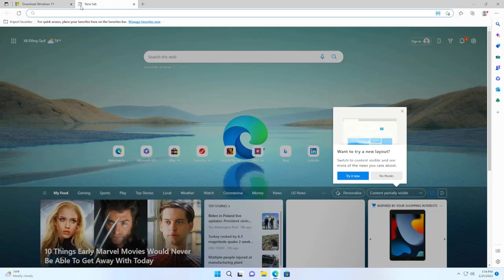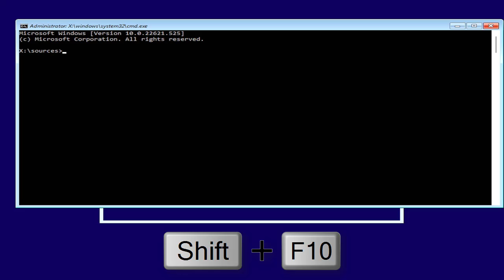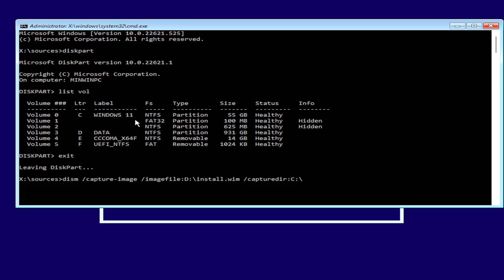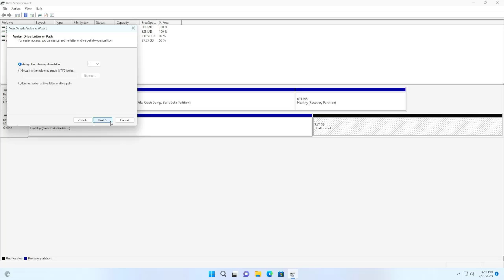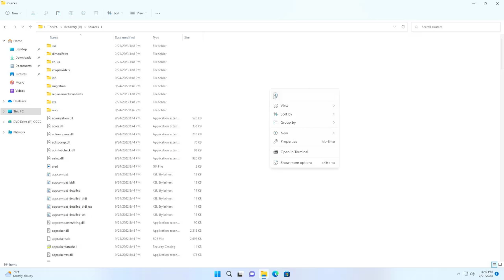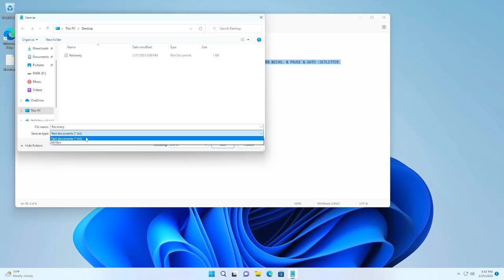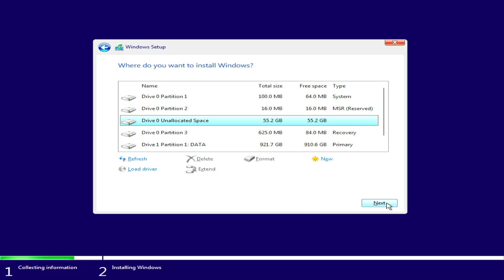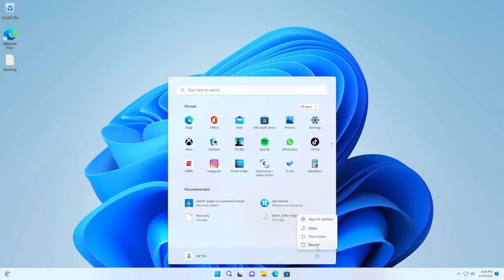How to create a special partition for Windows 11 recovery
In this video I show you how to create a separate partition for Windows 11 system recovery
Windows 11